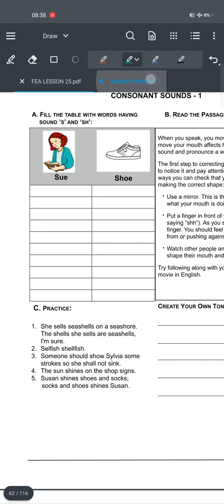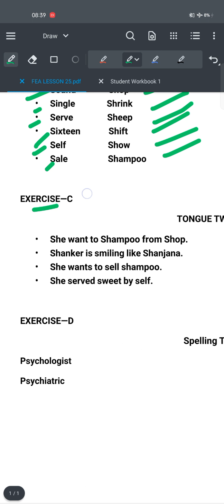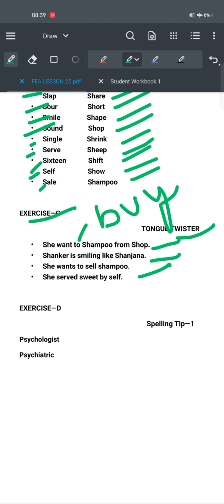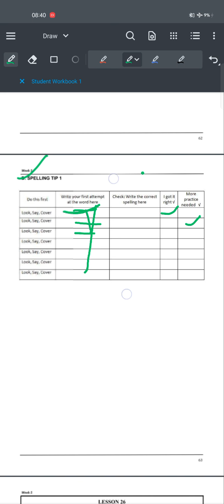FEA BOOK 1 LESSON 25 SOLUTION (CONSONANT SOUND-1)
FEA book 1 chapter 25

FEA book 1 lesson 25

If you want to watch any vide of book 1 of FEA (Fre English Academy)

you are unable to search that video then plzz comment me.

This video is only for knowledge those students who not watch the video in class by any reason so that's why I uploaded this videos and I also try to give you subtitles of native language videos.